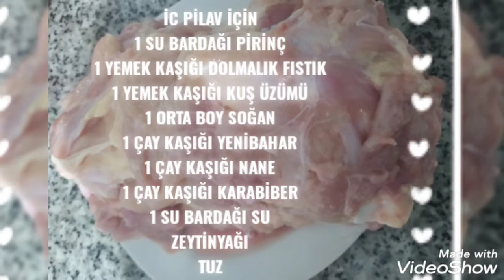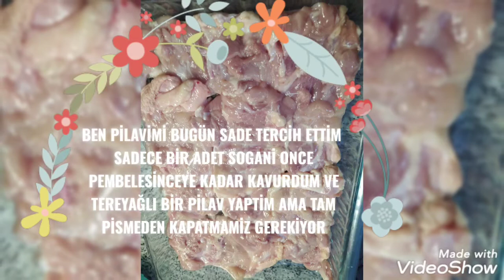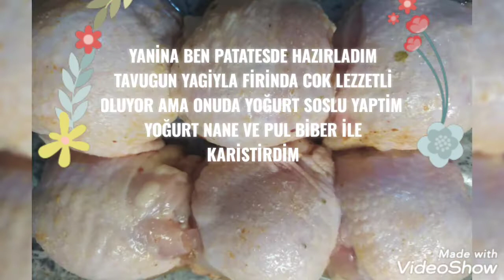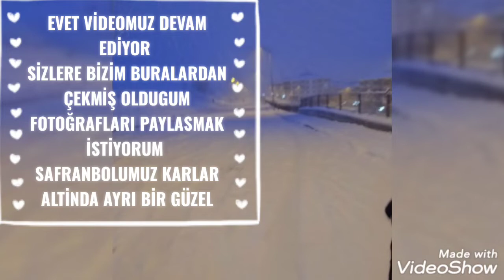PİLİÇ TOPKAPI SARMA / SOSLU PATATES EŞLİĞİNDE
piliç sarma tarifi
piliç Topkapı sarma

Piliç Topkapı Tarifi İçin Malzemeler

4 büyük tavuk budu

1 çay kaşığı karabiber

1 tatlı kaşığı kırmızı biber

Tuz

İç pilav için:

1 su bardağı pirinç

1 yemek kaşığı dolmalık fıstık

1 yemek kaşığı kuş üzümü

1 orta boy soğan

1 çay kaşığı yenibahar

1 çay kaşığı nane

1 çay kaşığı karabiber

1 su bardağı su

Zeytinyağı

Tuz

Piliç Topkapı Nasıl Yapılır?

Geniş bir kabın içinde yarım çay bardağı zeytinyağını, 1 çay kaşığı karabiber, kırmızı biber ve tuz ile karıştırın. Kemiğinden ayrılmış ve açılmış tavuk butlarını yayvan bir kapta terbiye edin.

Derin bir kapta pirinci 15-20 dakika suda bekletin. Bir tavaya zeytinyağı ekleyip 1 yemek kaşığı dolmalık fıstığı kavurun. Soğanları da küp küp doğrayıp, pembeleşinceye kadar kavurun.

Önceden ıslattığınız pirincin suyunu süzüp tavaya ilave edin ve 5 dakika daha kavurun. Daha sonra karabiber, nane, yenibahar, kuş üzümü ve tuzu ekleyin.

1 bardak su ekleyip ocağın altını kısın. Suyunu çekene kadar pişirin ve demlenmeye bırakın. 1 tane açılmış tavuk budunu, derisi aşağıya bakacak şekilde ısıya dayanıklı fırın kabına serin.

İç pilavı 4’e bölün ve bir parçasını koyun.Tavuğu kenarlarından tutarak bohça şekline getirin ve kürdanlarla tutturun. Ters çevirip tepsiye yerleştirin.

1 çay bardağı suyun içine yarım yemek kaşığı domates salçasını ekleyin. Yarım çay bardağı zeytinyağı da döküp karıştırın. Salçalı sosu tavukların üzerine dökün.

Önceden ısıtılmış 200 derece fırında 30-35 dakika kadar pişirin. Sıcak servis yapın.